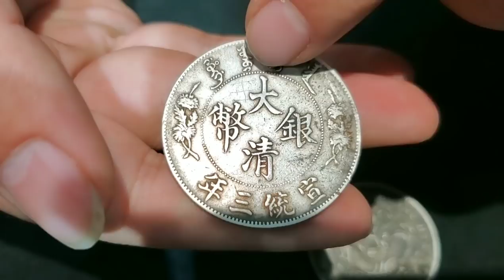邻居家几百入手俩龙洋，媳妇吵着吃亏了要退回去，小闫看了想回收【小闫打铁镯】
请放心，本视频是一部原创拍摄的视频，没有任何不良行为。 500元从邻居买来两块带龙的银元，结果价值在万元以上！